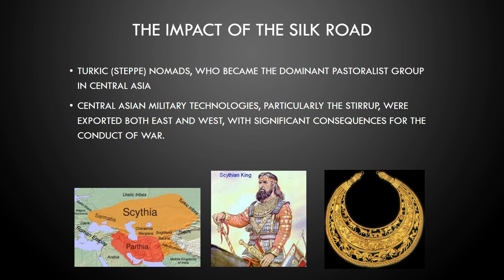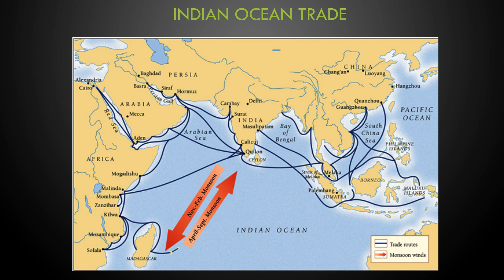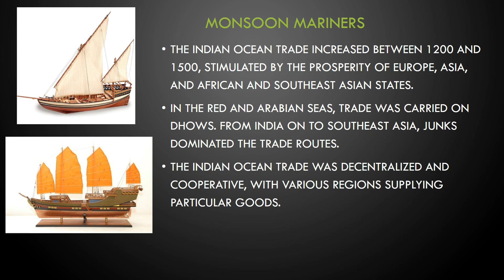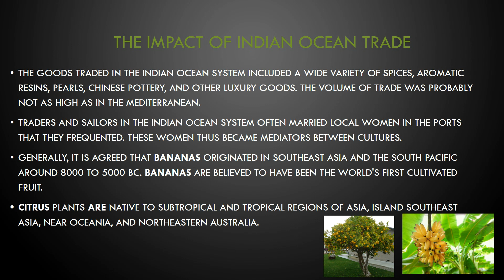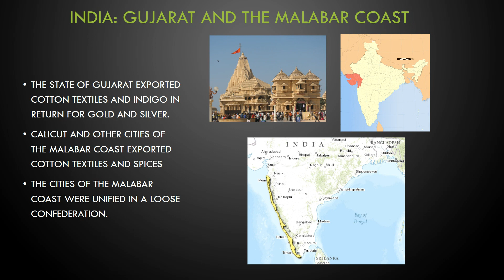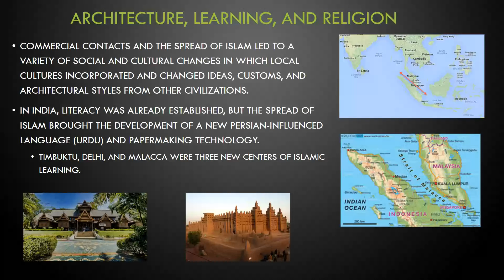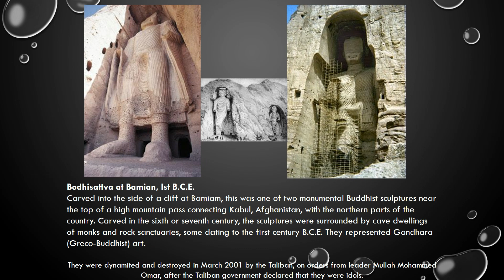2.1 and 2.3 The Silk Road and Indian Ocean Trade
Silk Road, Indian Ocean Trade, and Spread of Religion